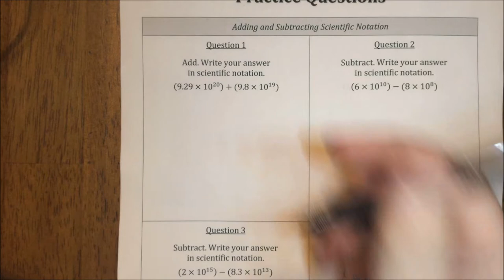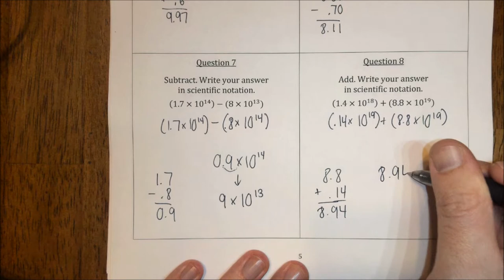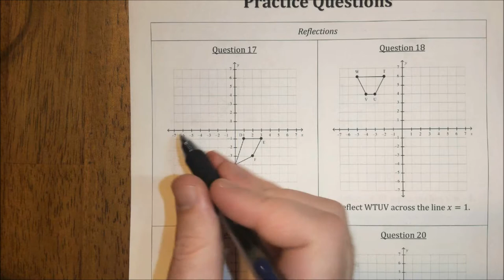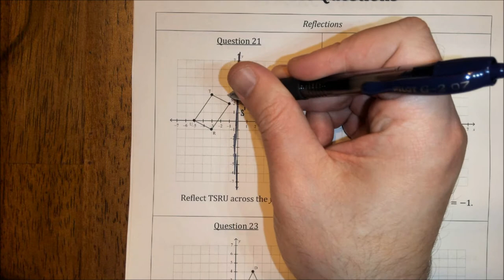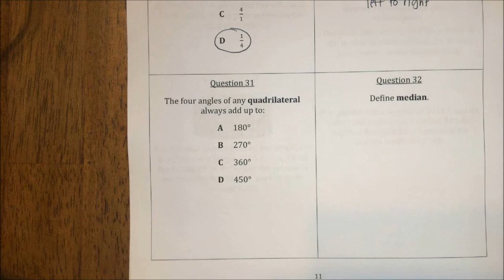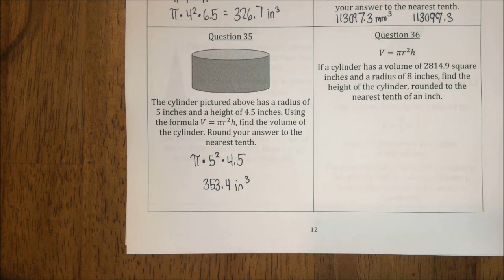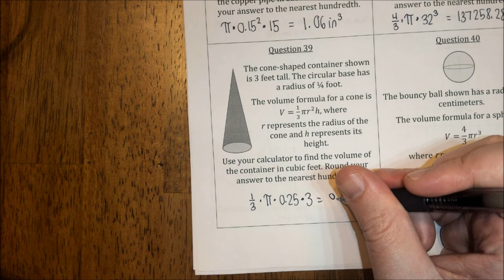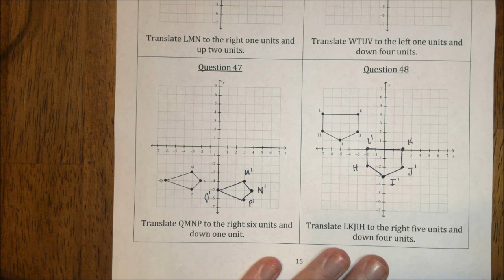Math 8 - Spiral Review Packet #9